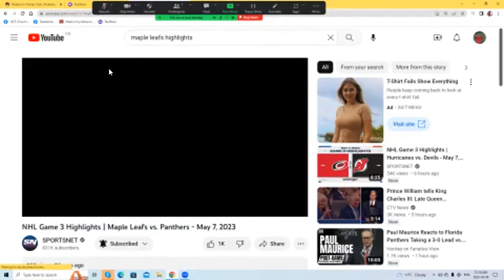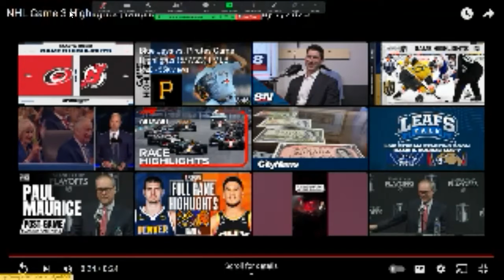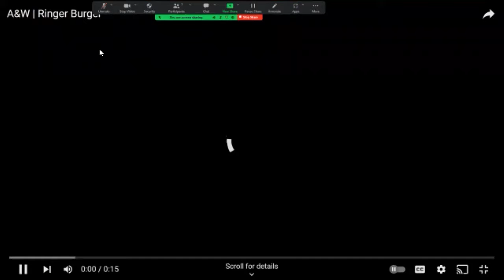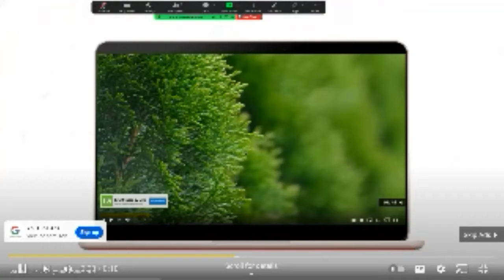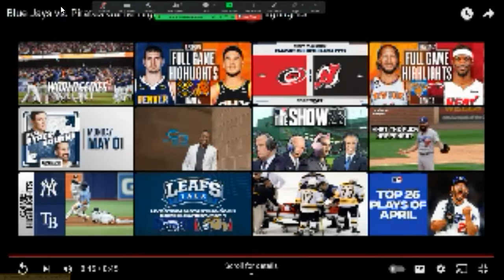Jonnywatts sports desk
NHL Playoffs and MLB highlights

TheLeafs lose to Floida  3 2 in OT to take a 3  0Series lead
The Jays sweeps pitsburgh by winning 10 1